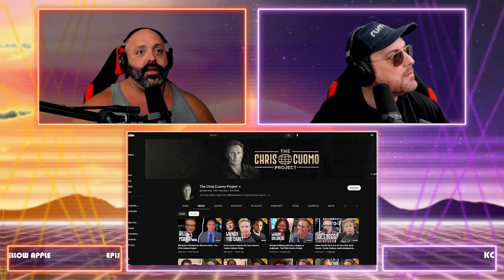Chris Cuomo Answers Listener Voicemails | ROTC Clips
We have merchandise now!